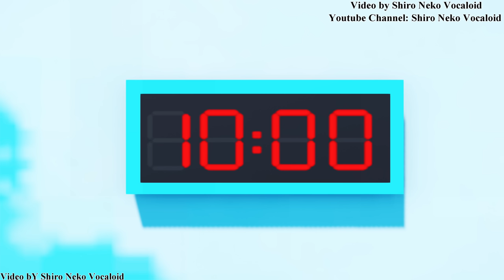【MMD Miraculous】Squid Game - Sugar Honeycomb【60fps】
I hope you like it! q(≧▽≦q) ♥

➤MODELS: By Me (Shiro-NekoVocaloid)
❖ Ladybug, Chat Noir, Rena Rouge, Purple Tigress, Vesperia, Queen Bee, Ryuko, Pigella, Hawk Moth / Le Papillon

➤MOTIONS: By Shiro Neko Vocaloid (Me)
*Special thanks to Paruparu for some small motions

➤STAGE: By arisumatio

➤Sugar Honeycombs by Shiro Neko Vocaloid (Me)

➤MME:
RayCast 1.5.2
ikBokeh
o_SelfOverlay_v0_6
AutoLuminous
LightBloom with DirtMap
4color
PostRimLighting
ikSunshaft
NCHLShader2

Others Credits: Alasen - Transcendence